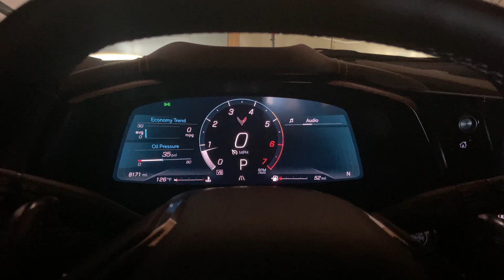Do NOT Daily Drive Your C8 Corvette!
Can you realistically daily drive a c8 corvette?! This is my take...